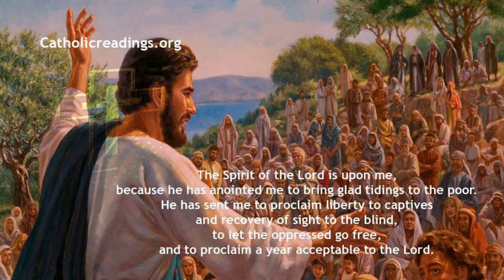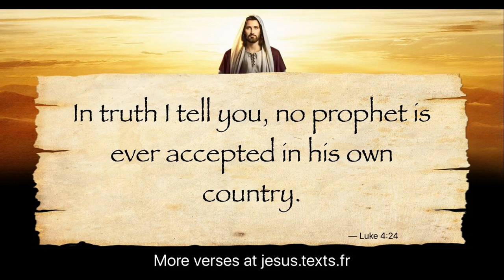MARCH 13 THE GOSPEL